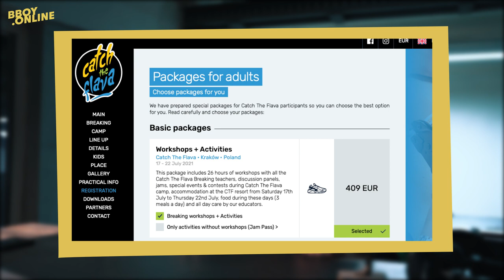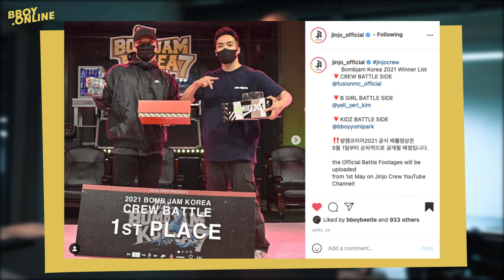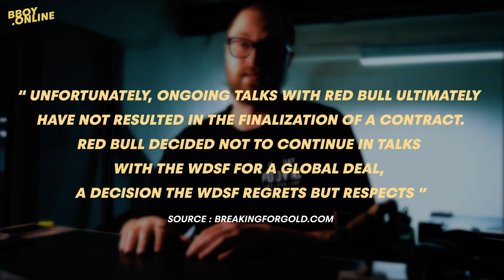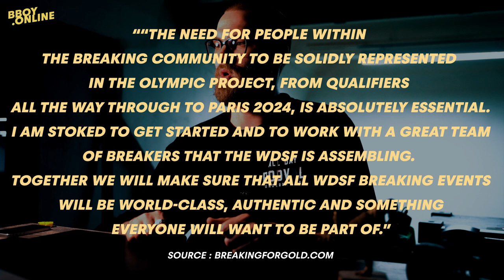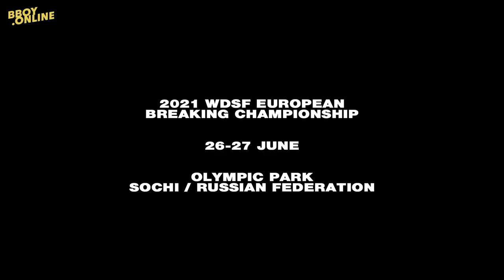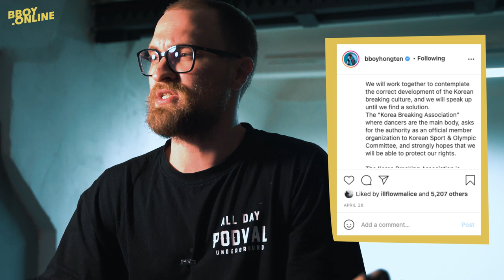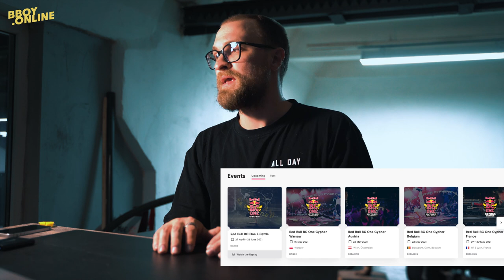WDSF cancelled work with Red Bull, Nord Diamond won over Bumblebee, Kill from Gamblers is back!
00:00 Let's go with the news podcast
00:04 Nord Diamond took the win over Bumblebee in 10-rounds survival battle
00:36 Amazing breaking art by
00:49 Catch The Flava Breaking Camp 2021 in Poland
01:21 Bomb Jam Korea 2021 ! Kill is back
02:19 World BBoy Classic
02:49 WDSF cancelled its work with Red Bull
03:39 New leaders of WDSF Breaking department
05:09 WDSF European Breaking Championship in Sochi
07:03 Hong10 and Korean Bboys fight for their rights to represent on the Olympics
07:47 BRKN Quiz with Smurf
08:42 Red Bull BC One Cyphers 2021
10:21 Red Bull BC One E-Battle 2021
11:22 DJ School by DJ Scream